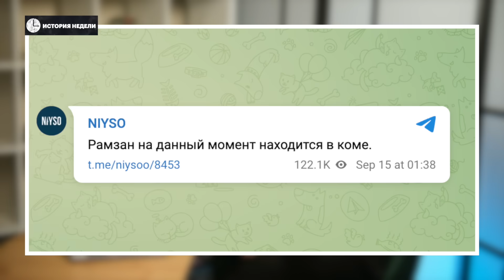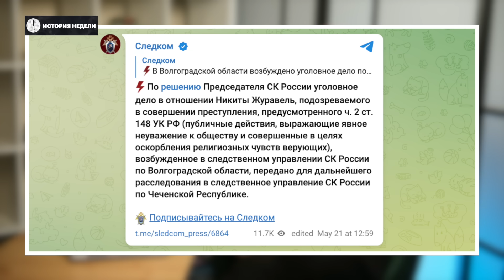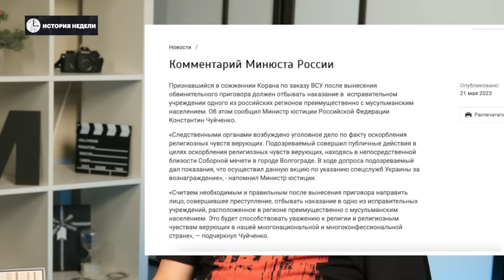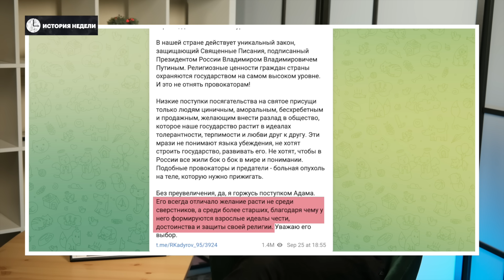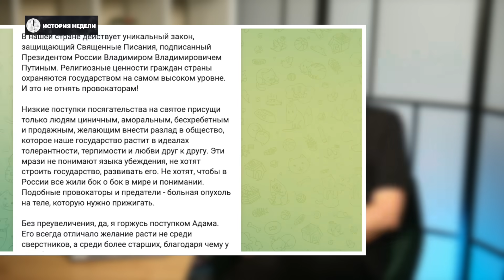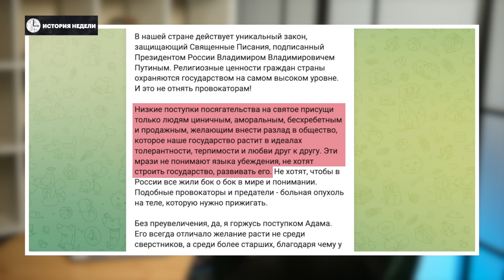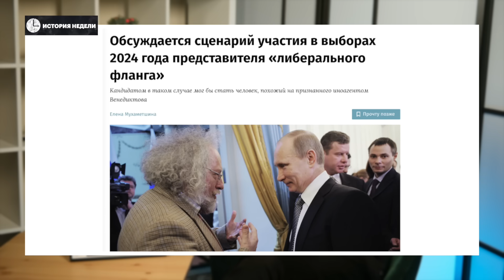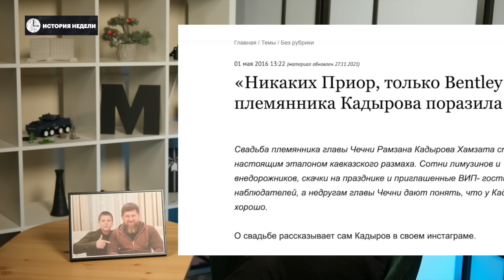Кадыров — наследник Путина | История недели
25 сентября Рамзан Кадыров опубликовал видео, где его сын Адам избивает обвиняемого в сожжении Корана Никиту Журавеля. Это буквально ошарашило всех. Однако о самом факте избиения было известно давно. В мае и июне его комментировали омбудсмен Москалькова, глава СК Быстрыкин, министр юстиции Чуйченко и сам Путин. Так для чего понадобилось публиковать это видео сейчас? Чтобы отвести внимание от новостей о плохом здоровье Кадырова? Или, возможно, глава Чечни готовится стать кандидатом на выборах президента 2024? В новом выпуске главный редактор «Медиазоны» Сергей Смирнов пытается разобраться в этой истории.